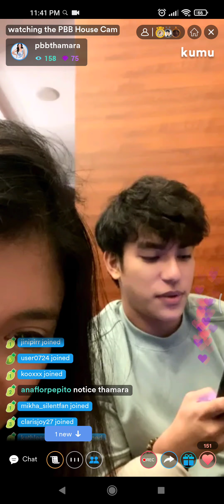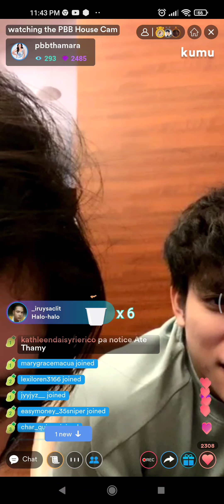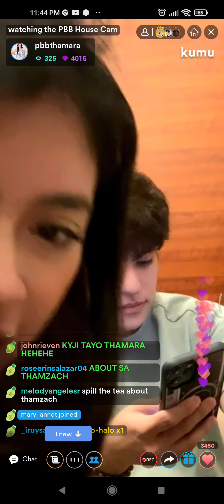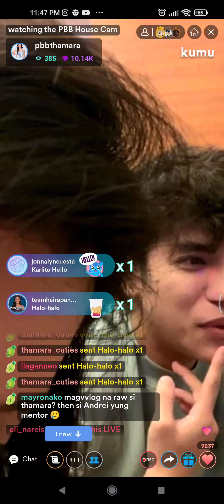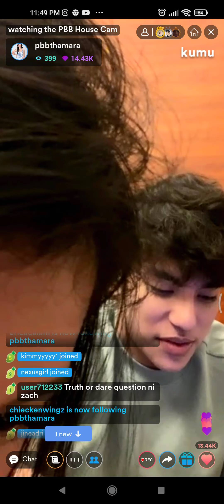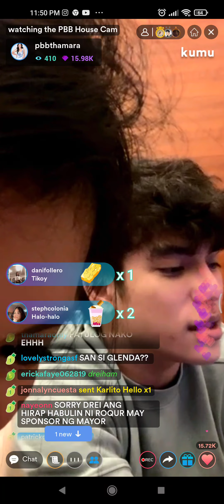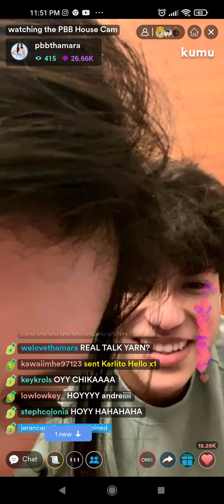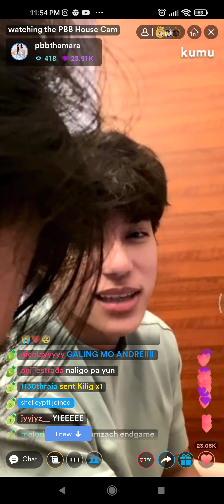THAMDREI 😊 PBB EX-HOUSEMATES THAMARA AND ANDREI KUMU LIVE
Thamara Alexandria and Andrei King live on kumu (Feb. 8, 2022)